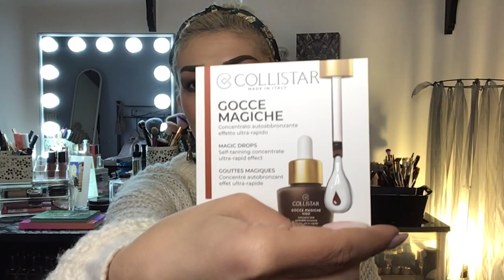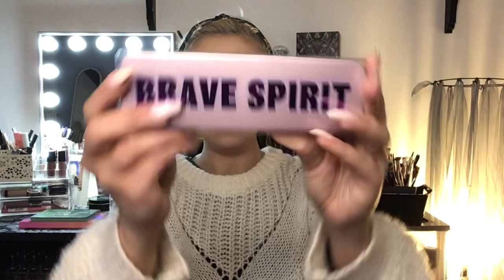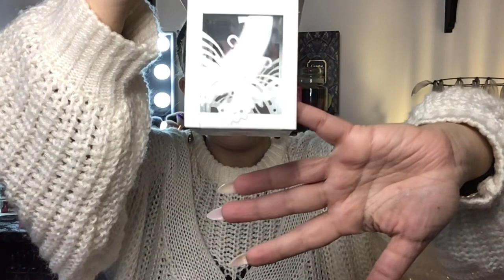SPACCHETTIAMO INSIEME!!! UN REGALO SPECIALE DA STEFANIA(Stefania di Bennardo) ... COSA CI SARÀ!?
QUI SOTTO LINK DIRETTO AL CANALE DI STEFANIA 💜

CANALI TELEGRAM,PER UNA SELEZIONE DOC DI CANALI TOP,CUCINA,ARTE,MAGIA,URBEX,CUCITO E SOPRATTUTTO MAKE UP, FATECI UN SALTO NON VE NE PENTIRETE 😜 :

VIDEO HAUL BLACK FRIDAY

Rossetto HUDA BEAUTY demi matt liquid lipstik in sheIO